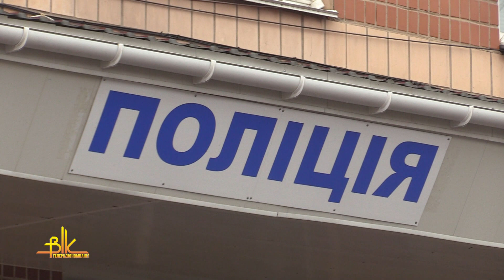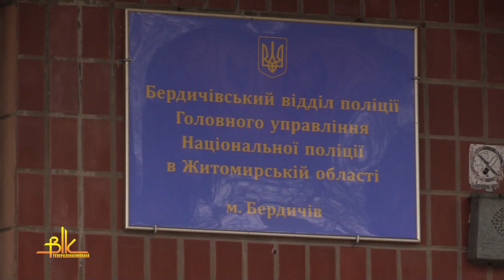Поліція і рідні загиблого – про обставини смерті 16-літнього юнака